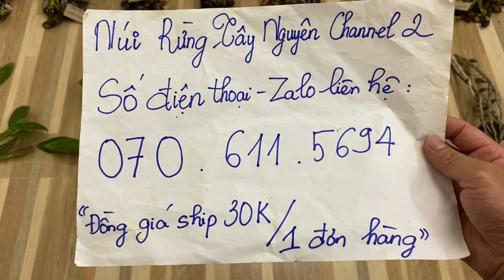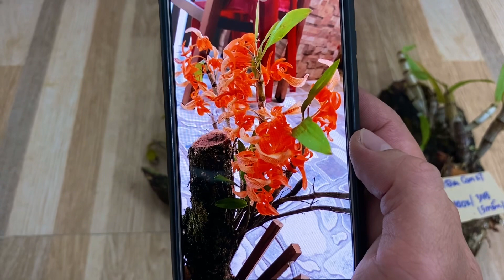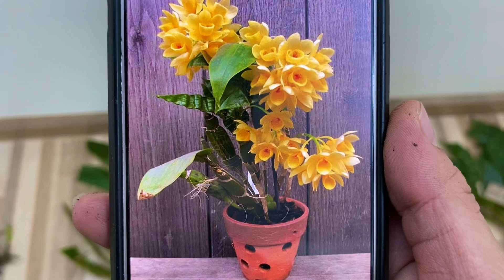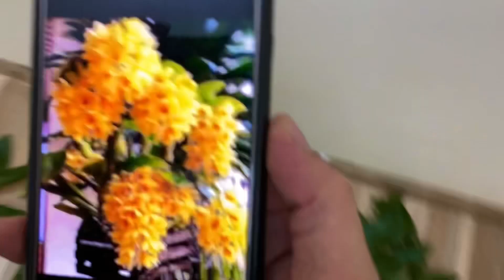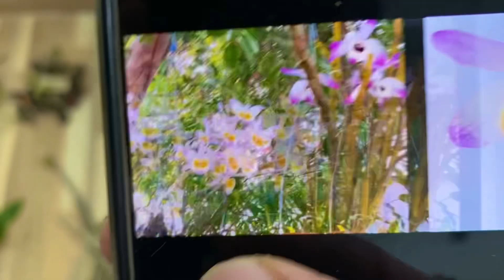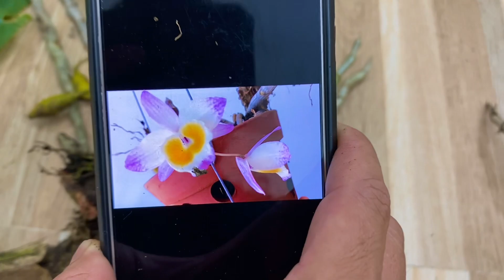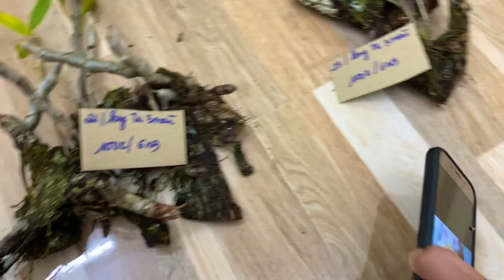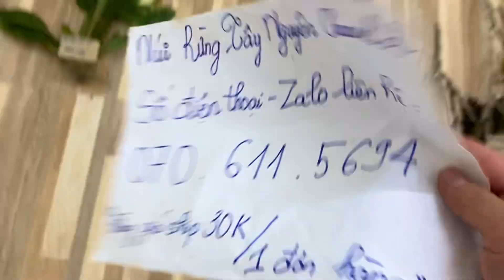(Dạ đã hết rồi ạ)Lan rừng tối 10/12/2022(ship30k)Hoàng thảo đơn cam, kiều dẹt, long tu ba màu kontum